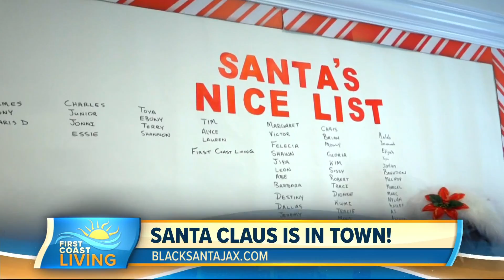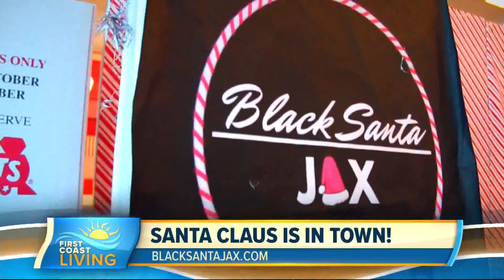Santa Claus is in Town (FCL Dec. 8)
Santa Claus is coming to town! Make sure you stop by and say hello.